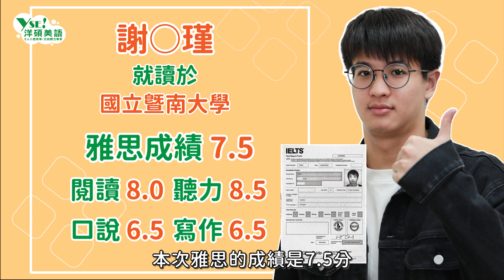【雅思心得分享】雅思課程助我聽力閱讀考取高分、更帶我克服寫作弱項，從寫作無從下筆進步到拿到考卷就能猛寫！｜洋碩美語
為了到美國讀Data Science，需要考取雅思這張證照，而洋碩美語的雅思課程真的很推!! 本來卡我最多的是雅思寫作，但上完課後寫作更有方向，到一拿到考卷就能馬上做答不卡關!! 扎實課程更讓我的閱讀&聽力拿到8分的成績！感謝洋碩美語！

🔹精華片段快速看
00:00 雅思7.5分學員介紹
00:15 為什麼選擇考雅思呢？
00:37 為什麼最後想要補習？
01:06 為什麼選擇洋碩美語？
01:40 線上課程有哪些優勢？
02:18 雅思各科的準備要領！
04:19 聽力有什麼高分訣竅？
04:50 備考過程遇到的困難？
05:14 感謝洋碩美語的老師～
07:15 想要給學弟妹的建議？
07:47 我推薦洋碩雅思課程！
08:10 歡迎按讚、訂閱洋碩美語官方頻道，追蹤洋碩最新資訊喔 ~
🔸雅思課程特色一次看
【外師親授X中師解題】
外師帶你抓住聽力的考點脈絡和口說的應答關鍵
中師陪你掌握閱讀的答題技巧和寫作的得分重點
【家教1對1輔導】
一對一精緻教學輔導，針對同學的弱點單獨做加強
自由課程堂數的安排達到學習效率最大化

來洋碩上雅思課程，一考就破7.0不是夢 💪💪💪